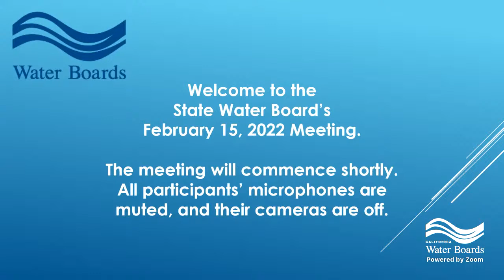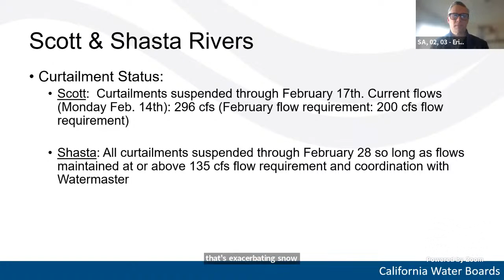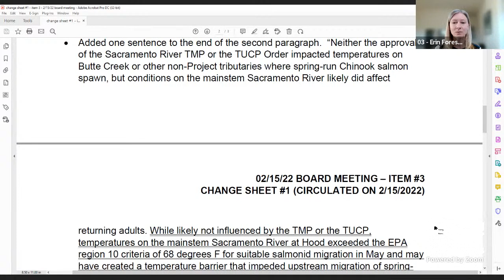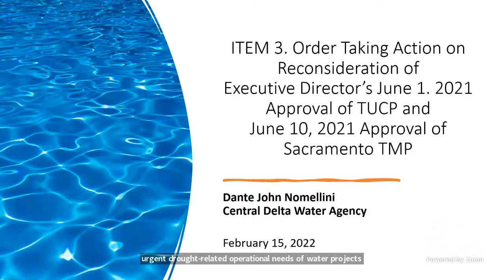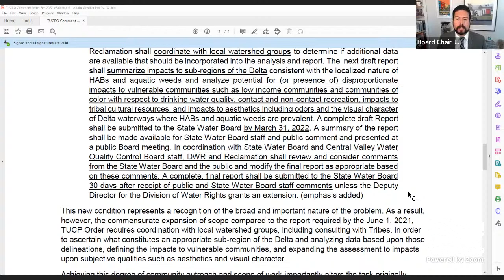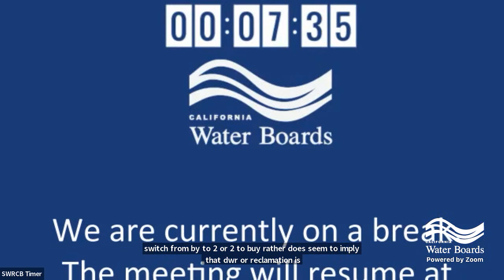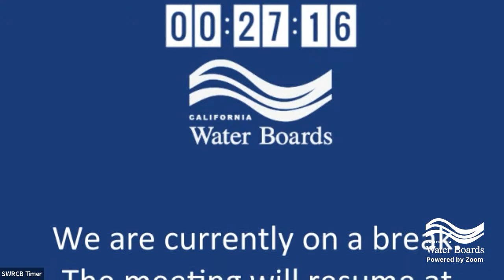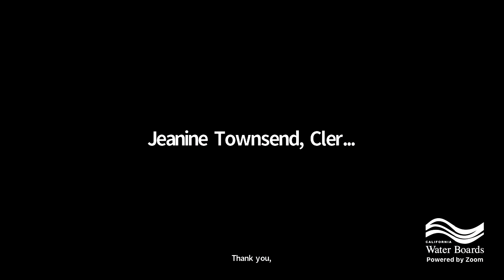State Water Resources Control Board Meeting - February 15, 2022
On Tuesday, February 15, 2022, at 9:00 a.m., the State Water Resources Control Board will hold a regular board meeting.